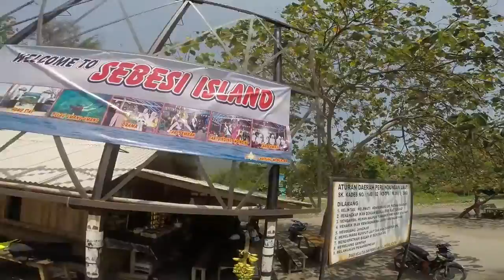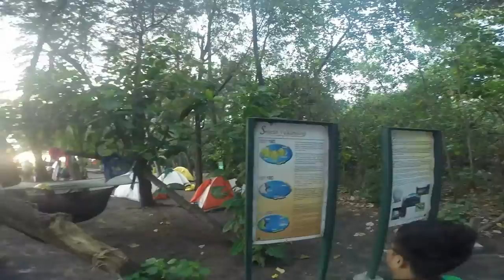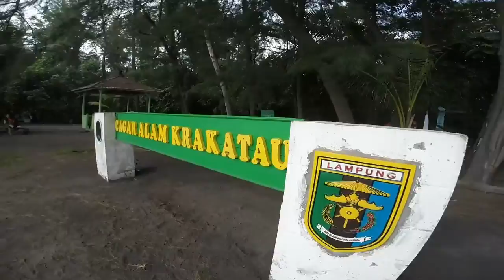Pulau Sebesi, Sebuku, Anak Gunung Krakatau, & Lagoon Cabe